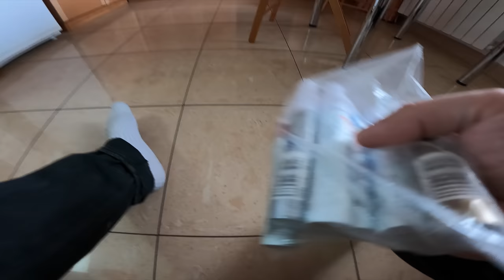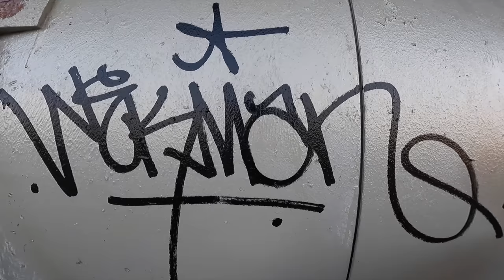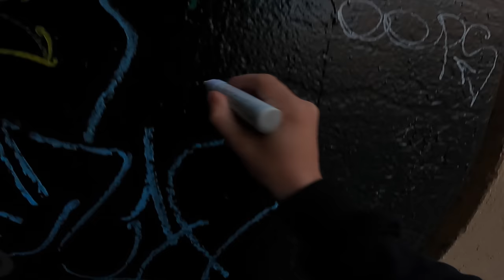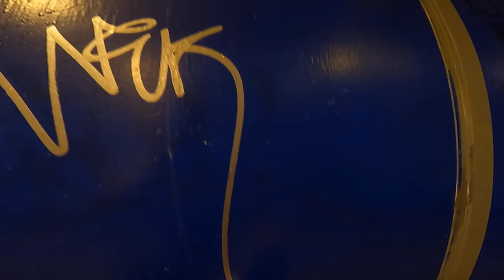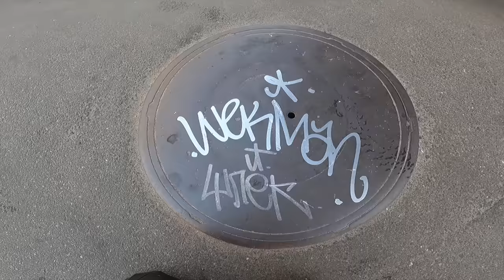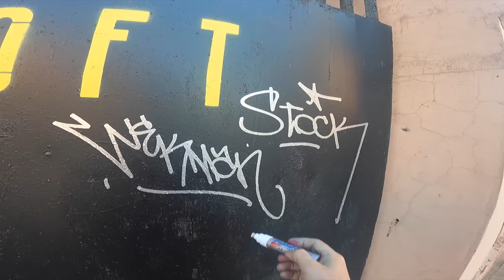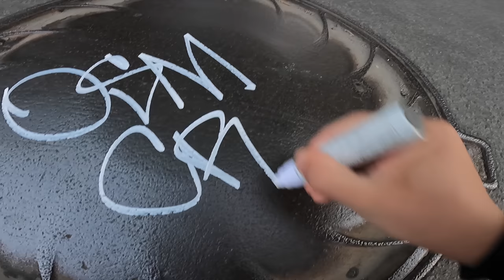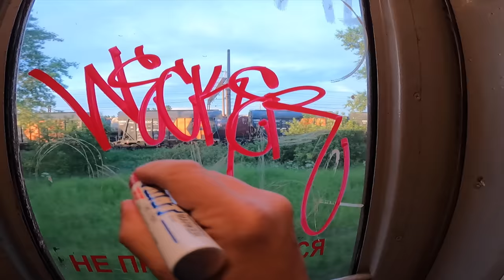Graffiti review with Wekman. Uni paint px30 all colors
a lot of graffiti tags made in different colors of the legendary marker uni paint px30 on the streets of the city